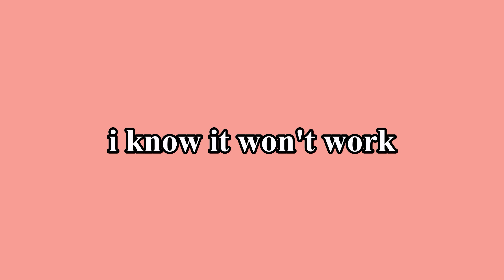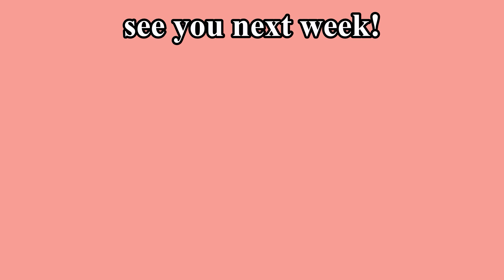gracie abrams - i know it won't work (cover by shelby merchant)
can we TALK about how good this album is??? i started listening bc i am seeing her open for Taylor in july, but this album was so much better than i expected. this song is probably my favorite, and i wanted to cover something i'm really into right now. i'm going to make it hard on myself when it comes to picking 12 songs in december! i keep playing my current favorites lol. anyways, i have a rehearsal starting in 20 minutes, and a short play to write by thursday, so i better get going. see y'all next week!
love,
shelby